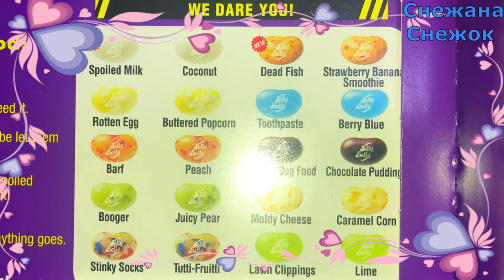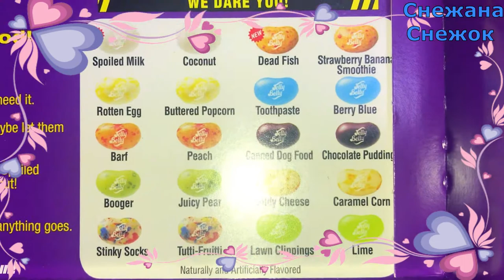СЪЕЛА СОПЛИ И КАКАХИ! ЖЕСТЬ!БИН БУЗЛД ЧЕЛЛЕНДЖ BEAN BOOZLED CHALLENGE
Привет!!!Я со своей подругой гимнасткой Лерой ем  бин бузлд, вонючие носки, сопли, рвоту... Челлендж удался, чуть не вырвало!Вышло очень смешно...